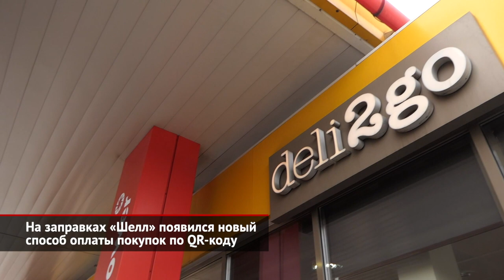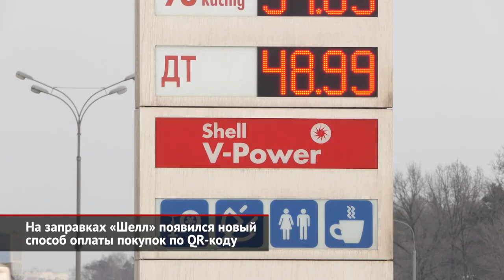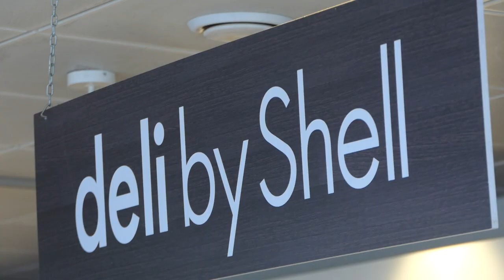На заправках Shell появился новый способ оплаты покупок по QR-коду | Новости с колёс №1339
Российским водителям стал доступен ещё один, альтернативный способ оплаты покупок на АЗС. Отныне рассчитываться за топливо, напитки и сопутствующие товары можно не только традиционно — на кассе, с помощью наличных денег или банковской карты — но и по QR-коду, имея под рукой лишь смартфон с камерой. И первой топливной компанией, поддержавшей этот отраслевой проект, стала Shell.